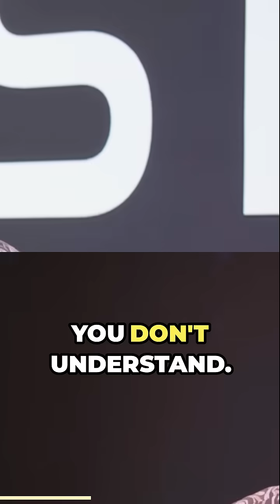Captain Kirk, a NASA Astronaut & Neil on a Ship?! 🚢❄️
Recorded live from Drake Passage, this episode of StarTalk explores space, sea, and exploration with William Shatner, Neil deGrasse Tyson & Scott Kelly.